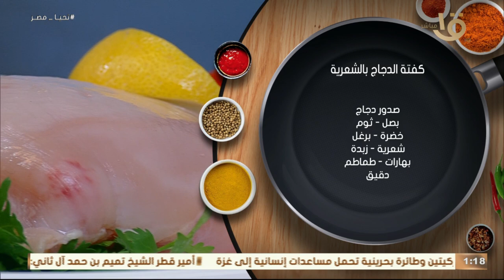كفتة الدجاج بالشعرية❤️🌚 بسر التتبيلة الناجحة😍 (زي الحاتي بالضبط 😉) من برنامج